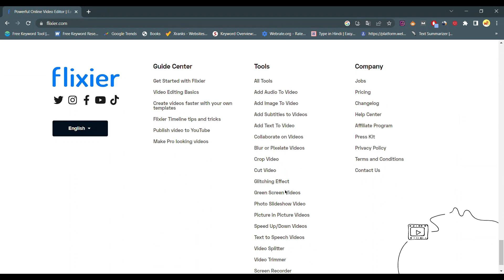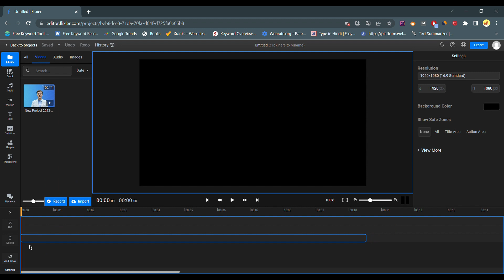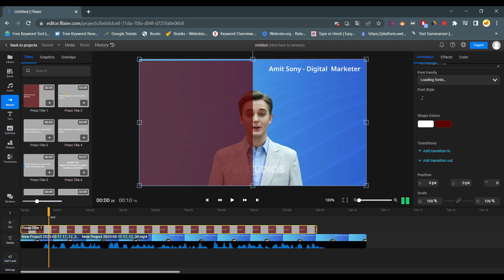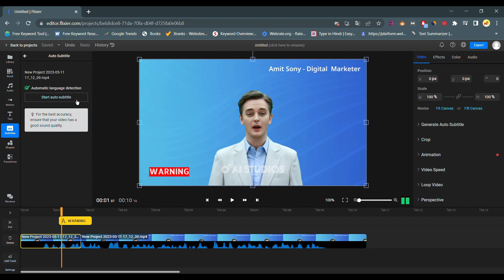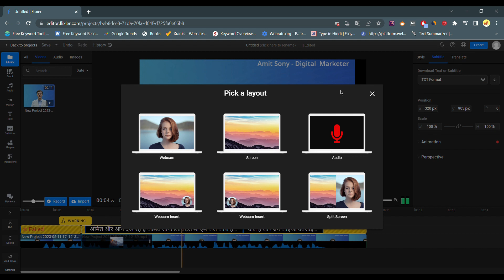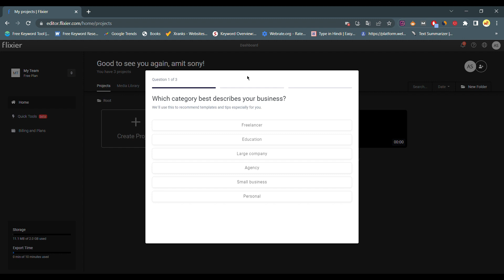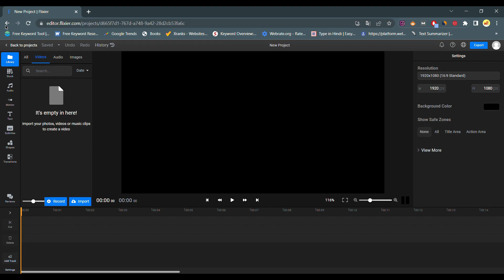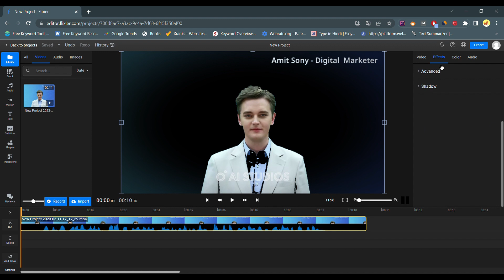How To Use Flixier Platform | All in One Free & Fast Video Editing Platform - Must Watch !!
About Flixier -

Flixier is offering advanced video editing software that features 1-min exports on any device, streamlined collaboration, and plenty of cloud storage, all in one browser. Flixier allows users to export any video regardless of the hardware they have. It allows each team member and collaborator to stay in sync across any platform and keeps all stakeholders in the loop. Teams can collaborate in real-time without worrying about the project being out of date. There are cloud storage and detailed version history, feedback comments, advanced exports and email notifications. The tool seamlessly works on platforms such as Windows, Mac, Linux and Chromebooks. Along with the aforementioned features, there's a wide array of advanced tools for editing requirements. Flixier also claims to allow for up to 4x faster uploads than Dropbox does. Their options differ in the number of allowed team members, storage capacity, multi-team management capabilities and priority support

To Umid Hogi Aapko Ye Video Pasand Aaya Hoga - Pasand Aaye To Video Ko Like aur Channel Subscribe Bhi Jrur Kijiye Taki Aur Asi Useful aur Make Money Online, Affiliate Programs, Best Websites Review and More Ase Hi Video Laate Rhe aur Video Ko Share Bhi Jrur Kijiye. To Milte Hai Aur Ase Hi New aur Interested Topic aur Video Ke Sath Tab Tak Ke Liye Dosto Aapka Bahut Bahut Dhanywad !!